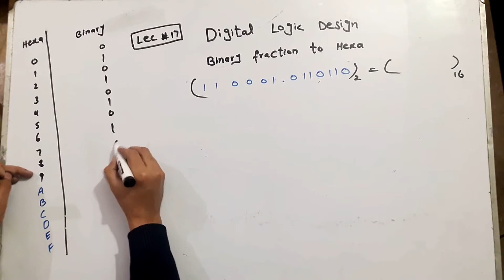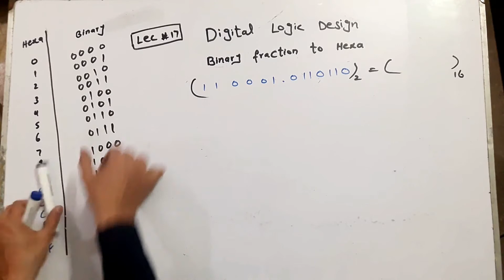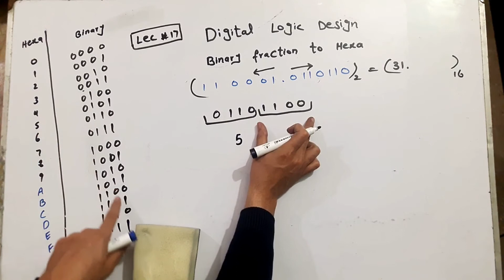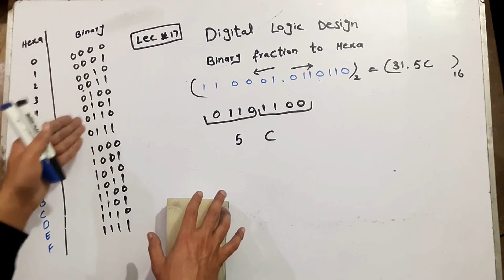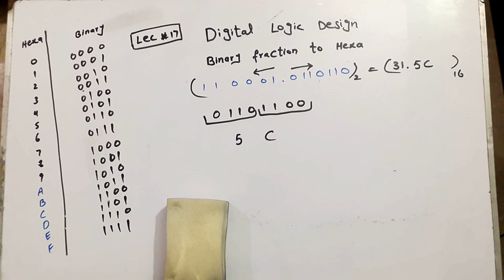17.Binary Fraction to Hexadecimal |EASY EXAMPLES | DLD(URDU/HINDI)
Here You Can Learn Number System in very Easy and short method in URDU and HINDI , so if you want to get Good Marks in this course , then you have to watch this ...
I also Explain Number System Conversion in this Course ..
You Can Watch My All Videos on My channel  ...